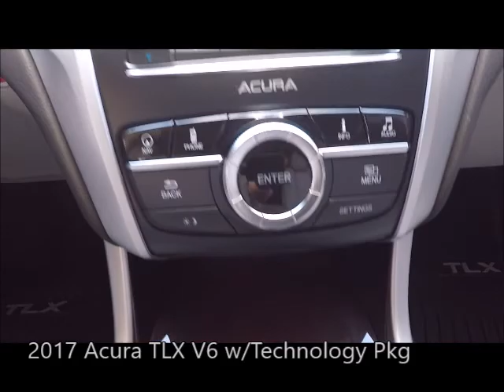Used 2017 Acura TLX V6 w/Technology Pkg Near Fort Myers and Bonita Springs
Looking For A Used 2017 Acura TLX V6 w/Technology Pkg Near Fort Myers and Bonita Springs?
*Ask About Our VIP Delivery! Your Excellent condition Certified Modern Steel Metallic 2017 Acura TLX V6 w/Technology Pkg with Navigation, Backup Camera, Dual Air Conditioning Climate Control, Heated Front Seats, Bluetooth, Sunroof and Much Much More! ONE owner, FLORIDA titled with a 6 years or up to 100,000 total vehicle mile warranty from the date of first use, and a 7 year up to 100,000 mile powertrain warranty from the date of first use, just like a new car honored anywhere in the USA! Plus, your first maintenance service is included with your purchase. Special finance terms, trades welcome and we ship anywhere! For an e-deal you'll feel good about contact Scanlon in Fort Myers today! We are your Used Acura Florida Dealer. *Note that CPO/Used vehicles may be subject to unrepaired manufacturer recalls. Please contact the manufacturer for recall assistance/questions before purchasing or check the NHTSA website for current recall information. Scanlon gives each vehicle a safety inspection and checks for open recalls.** While every reasonable effort is made to ensure the accuracy of this data, we are not responsible for any errors or omissions contained on these pages. Please verify and review any information in question with a dealership sales representative, equipment listed is derived from manufacturer new vehicle data; some items and/or subscriptions may not be included with the vehicle as a pre-owned vehicle.

AP20071